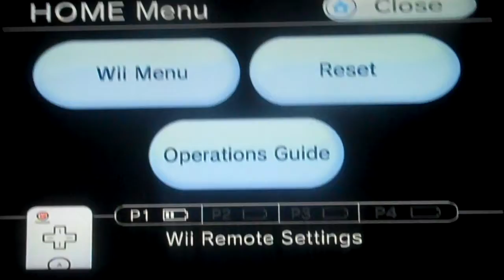Let's Play Paper Mario Part 83: Deja vu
I figured we didn't need another variation of "The Beginning of the End", so I went with another title.